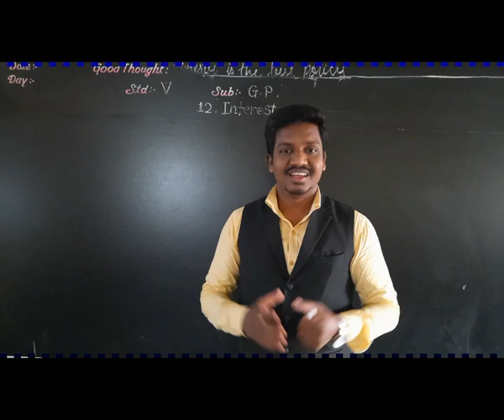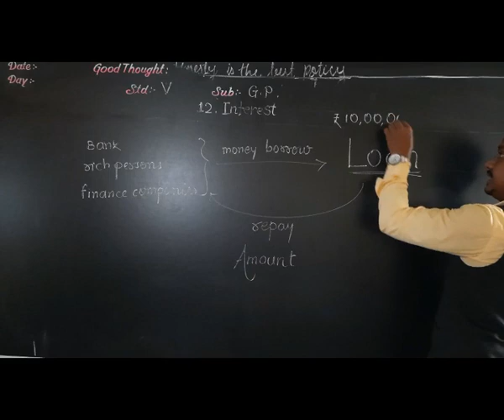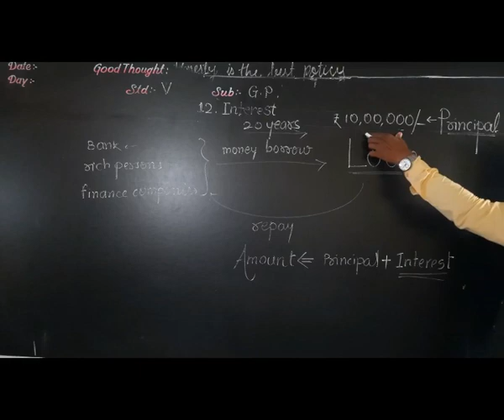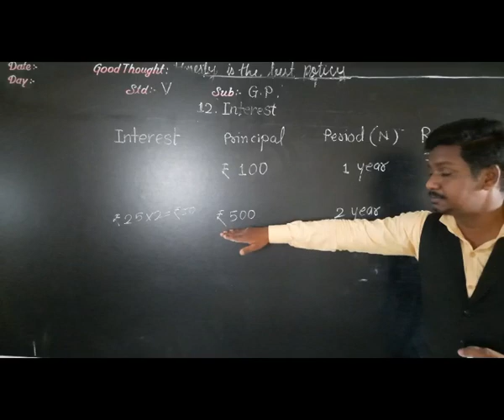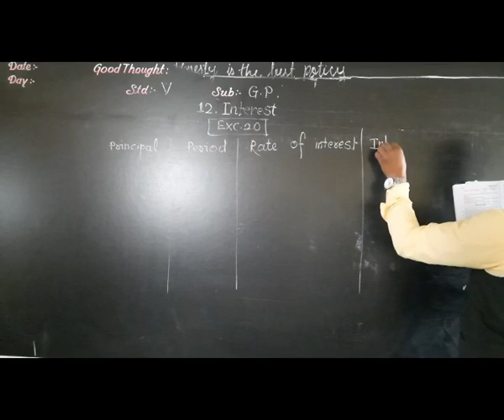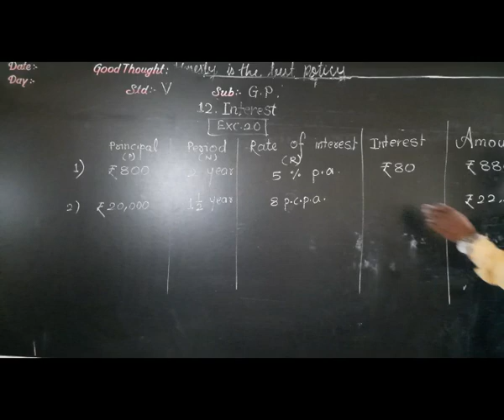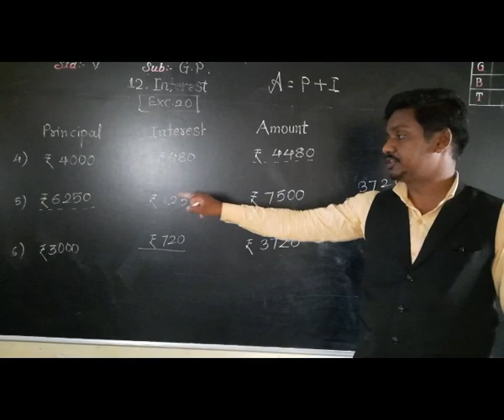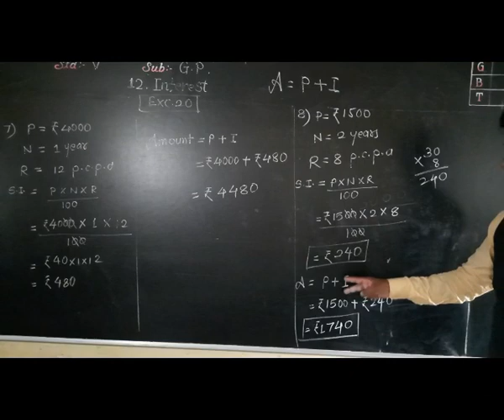Class-V : Ganit Pravinya : Exc.20;part 1